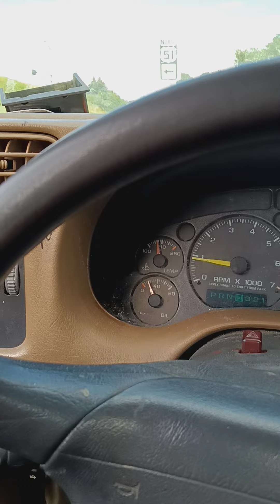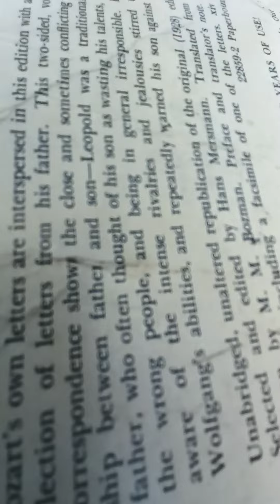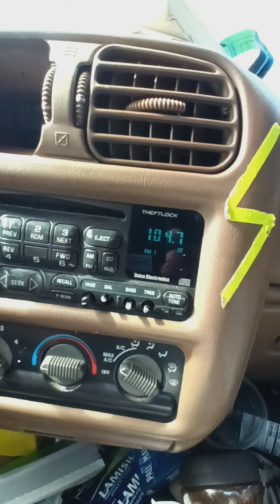from the harassing gas burning Madison apes album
word of God radio
jul 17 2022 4:26 pm